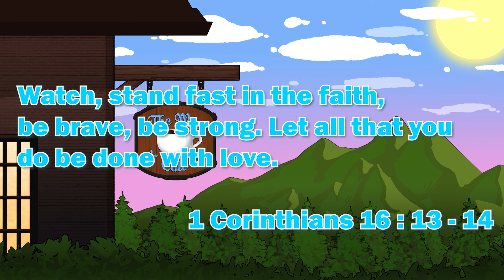Granblue Fantasy Relink Part 5 - The Final Final FINAL Boss ( Maybe? )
Today we're serving up our 5th episode of Granblue Fantasy Relink!

Let all that you do be done in love. – 1 Corinthians 16:14